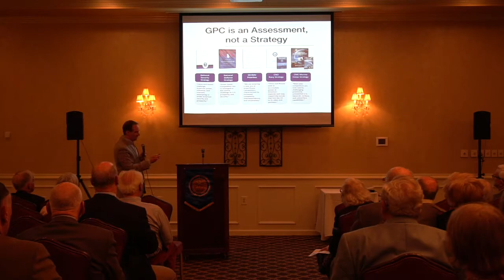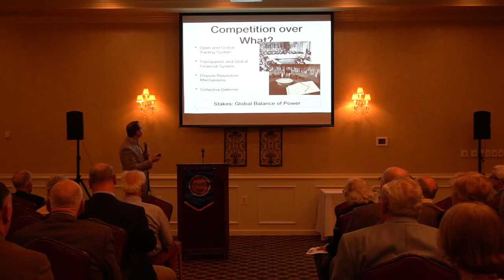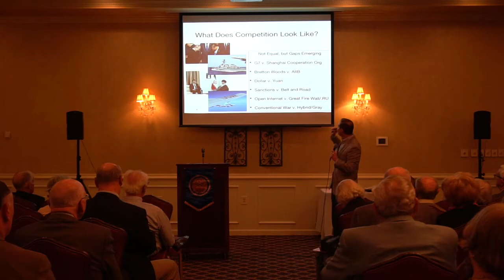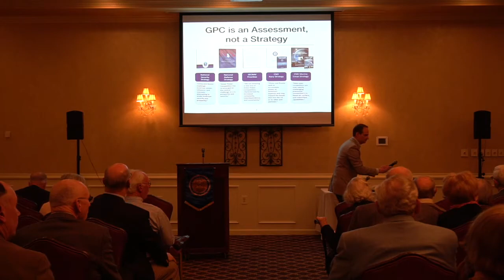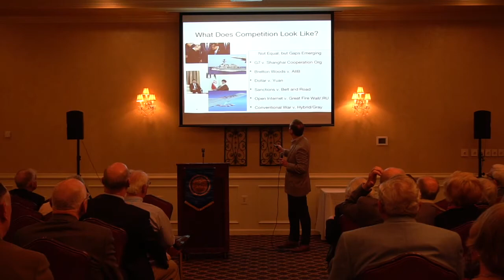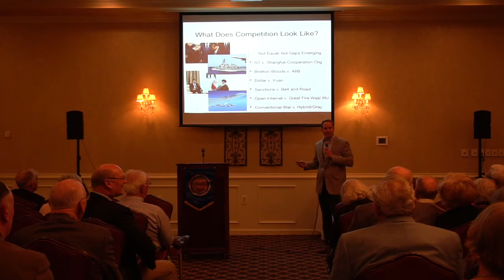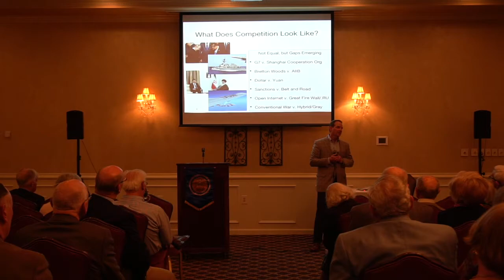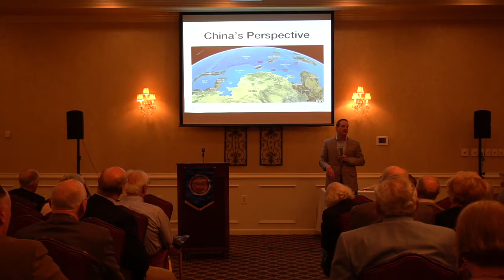NWCF Newport Lecture Series: "Great Power Competition: US, China, and Russia with Dr. Derek Reveron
Dr. Derek Reveron engaged with members and guests in a thoughtful discussion about Great Power Competition: what it is - and isn't, who the major players are, and how they stack up against each other. (02/05/20)